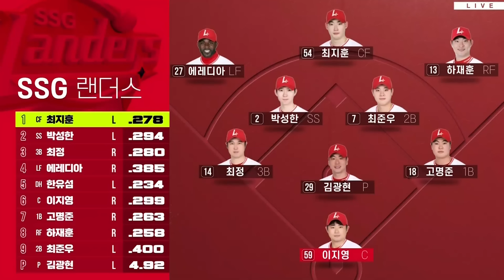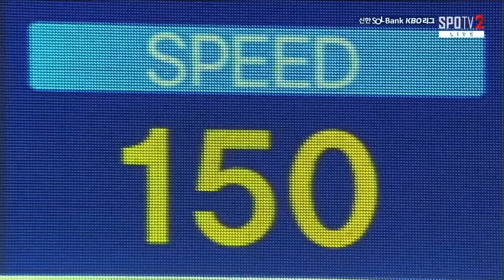승리를 이끈 김민규의 무실점 호투 👊🏻 | 5월 22일 두산 vs SSG | 2024 경기 H/L